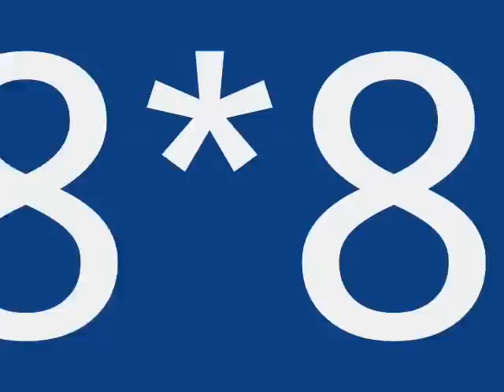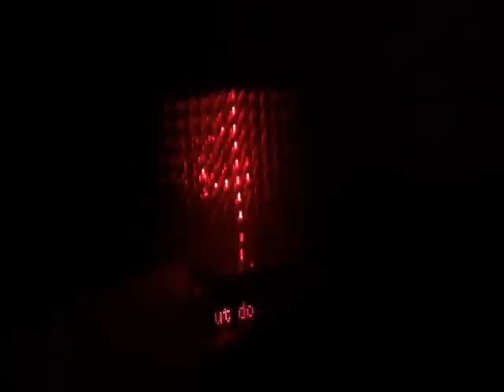A 3D LED Cube 8x8x8 (Cubo) single color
Idea off you tube, kicking it old school with a variation of intel's uC8051 and my own firmware. still lots to do but this was implemented in 4weekends and 2-3 snow days :)